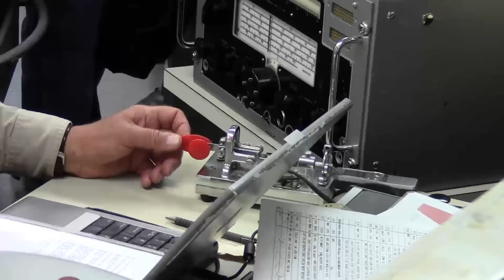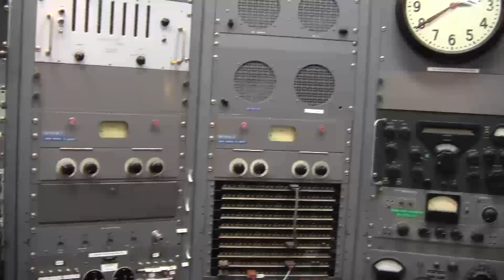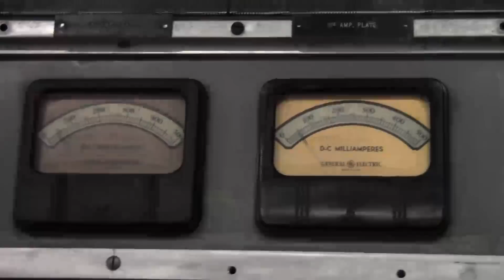Historic Radio Station On-Air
Marine Radio Transmitting station on the air again.